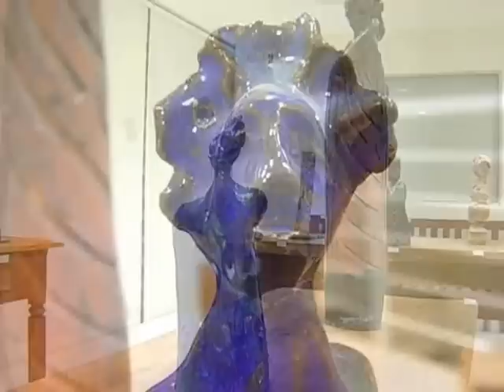Canabarro O Mestre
trabalho realizado pela MSK Vídeo Produtora sobre o Professor e mestre em cerâmica Luis Carlos Canabarro